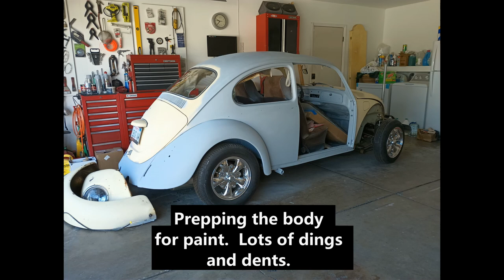Customizing the dash of a 1969 V.W. Beetle update. Door removal stripped screws.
Update on 1969 V.W. Beetle custom dash.   Also removing the doors with stripped screws.